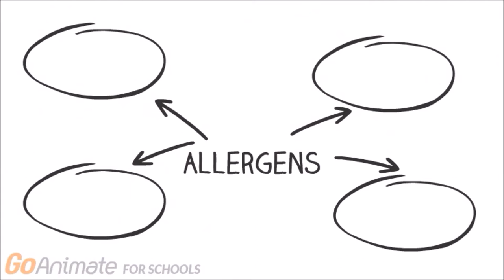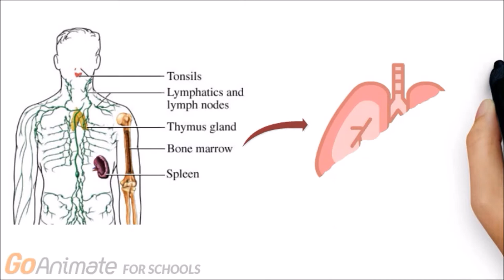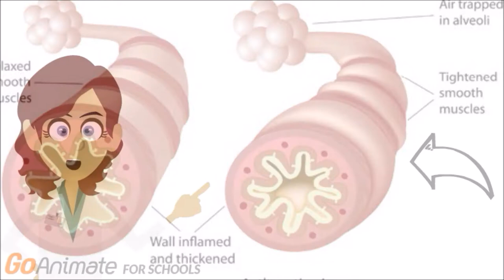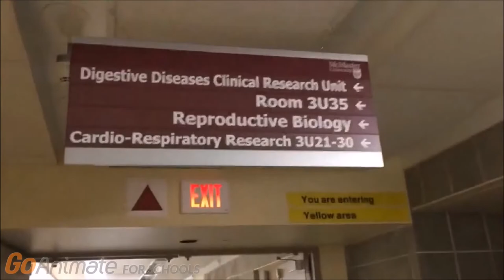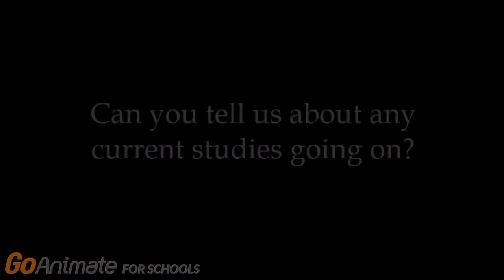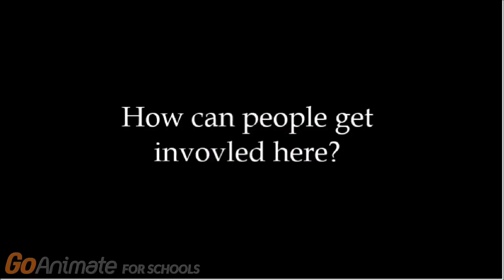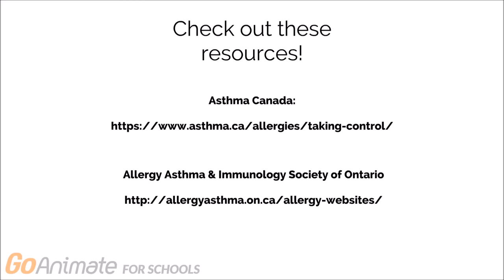Allergen-Induced Asthma: How Does It Differ?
What is allergy-induced asthma and how does it differ from other types of asthma? This video explores the physiological processes occurring in asthmatic patients and explores the relevant research being conducted by the Cardio-Respiratory Lab at McMaster University today.

This video was made by McMaster University Demystifying Medicine students Zil Nasir, Eisi Mollanji, Arani Muthurajah and Neha Kishore

References:
Laviolette, M., Gossage, D., Gauvreau, G., Leigh, R., & Olivenstein, R. (2013). Effects of benralizumab on airway eosinophils in asthmatic patients with sputum eosinophilia. The Journal of Allergy and Clinical Immunology,132(5), 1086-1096.

Bottrell, J. (2016, November 29). Asthma Subgroups: What Is Persistent Eosinophilic Asthma?

Cockcroft, D. W., R, R. E., Ruffin, Frith, P. A., & Cartier, A. (1979, May 9). Determinants of Allergen-Induced Asthma: Dose of Allergen, Circulating IgE Antibody Concentration, and Bronchial Responsiveness to Inhaled Histamine.

WebMD. (n.d.). Allergic Asthma.